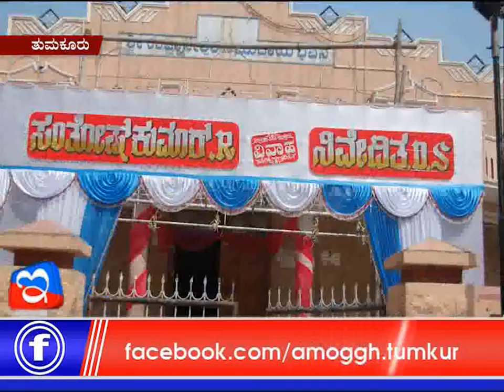04 :04:2018 : Amoggh News